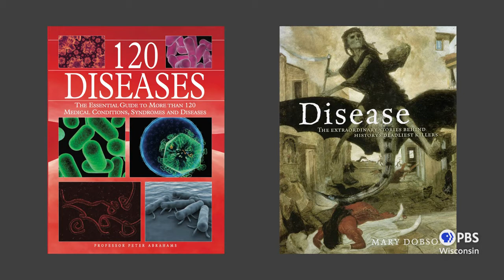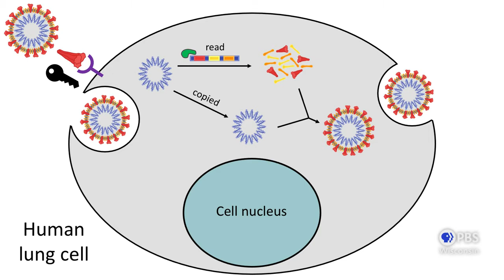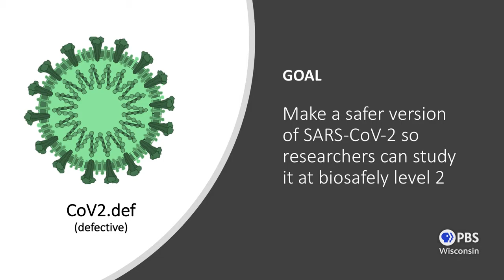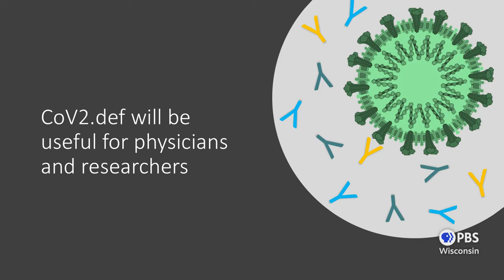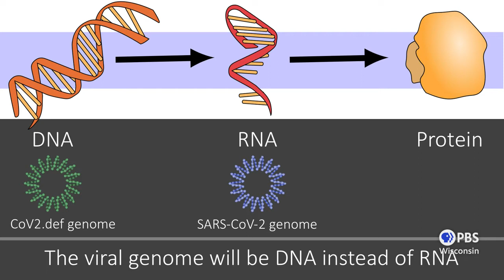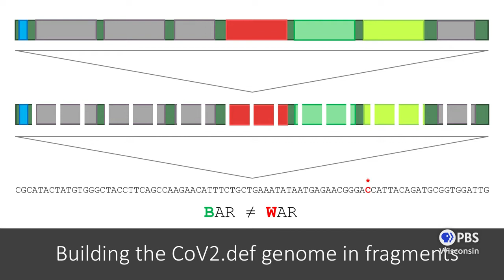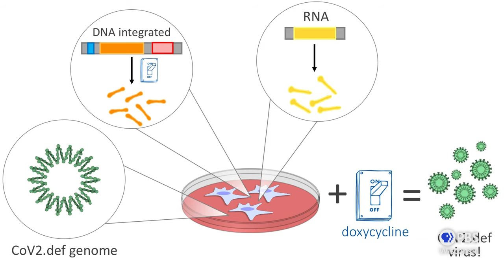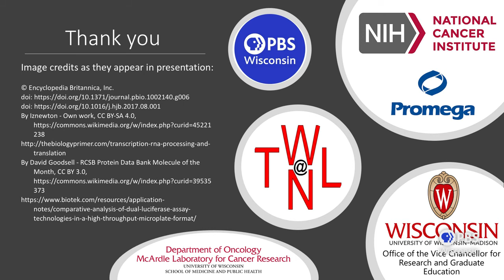Making the Virus Causing COVID-19 Safe for Research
Rebecca Hutcheson, Graduate Research Assistant in the McArdle Laboratory for Cancer Research at UW-Madison, discusses researchers’ work to engineer safer versions of the virus that causes COVID-19.  The less dangerous virus can be studied in labs with a lower biosafety level, allowing more scientists to work with the virus.